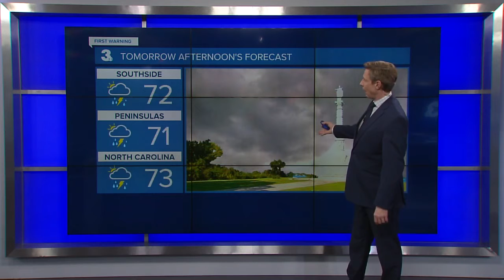Late Weather Webcast